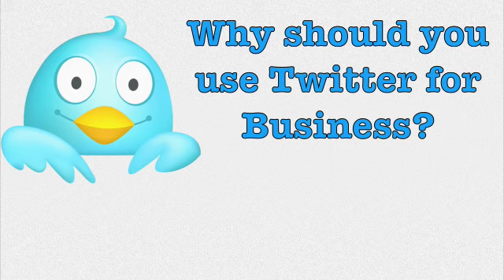Twitter For Business - San Antonio Digital Marketing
Estimates show there are over 100,000,000 people using Twitter. If you build your Twitter account as a resource for people who are looking for answers in your industry, there's a pretty good chance that out of 100,000,000 people, that some of them could be potential clients for whatever it is you do. So, position your information in good form and you'll be surprised how quickly followers will turn into customers. If you found this information useful and would like to see more videos in the series and get information on marketing your business online, be sure to visit us at the website shown on the screen.